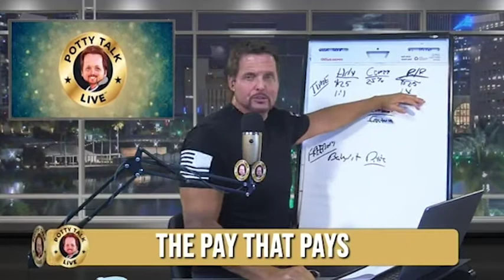Profitable Way to Pay Your Plumbing Techs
Paying your plumbing techs commission or hourly is bleeding money from your business. Here's a better alternative that you and your guys will like!